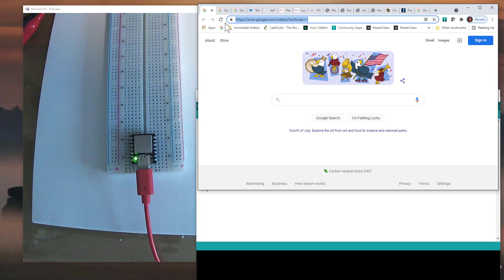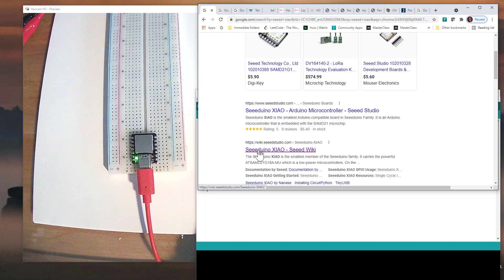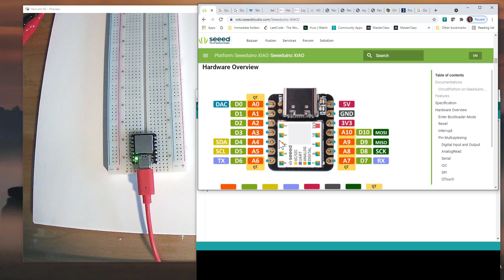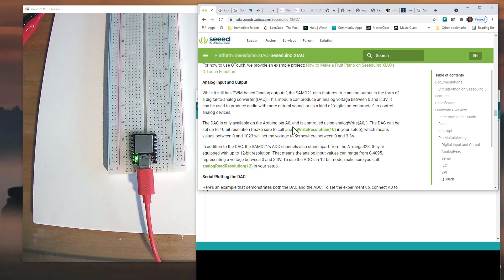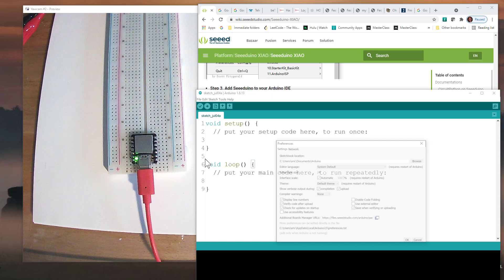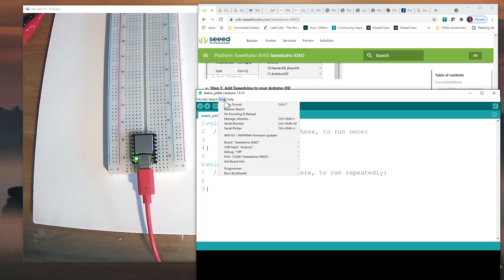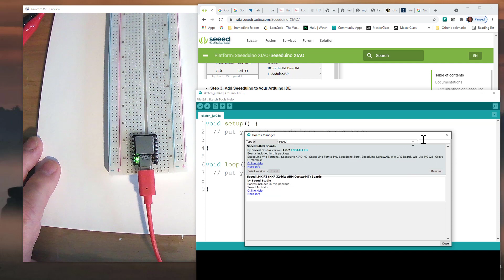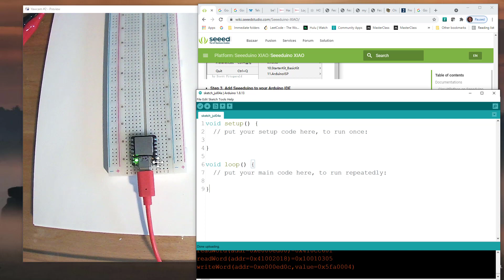SBW 16-1: Xiao Start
Getting started with the SEEED  Xiao module